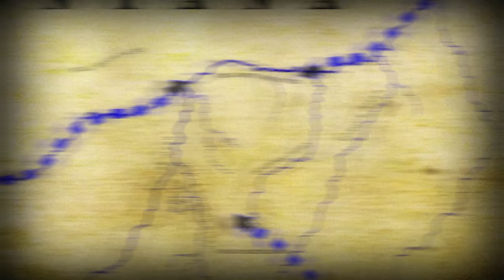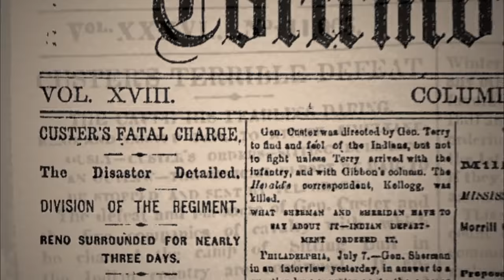The Battle at Little Bighorn | History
In 1876, General Custer and members of several Plains Indian tribes, including Crazy Horse and Chief Gall, battled in eastern Montana in what would become known as Custer's Last Stand.

Season 1
Episode 1
Custer's Last Man: The Battle at Little Bighorn

Whether you're looking for more on American Revolution battles, WWII generals, architectural wonders, secrets of the ancient world, U.S. presidents, Civil War leaders, famous explorers or the stories behind your favorite holidays, get the best of HISTORY with exclusive videos on our most popular topics.